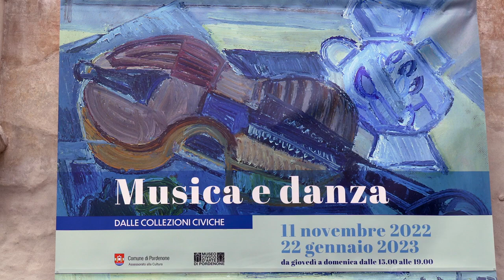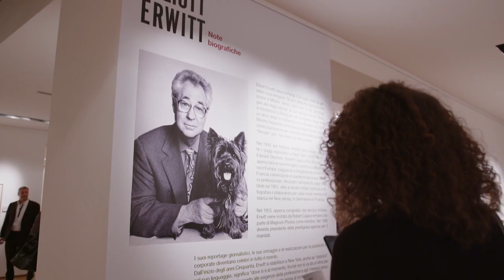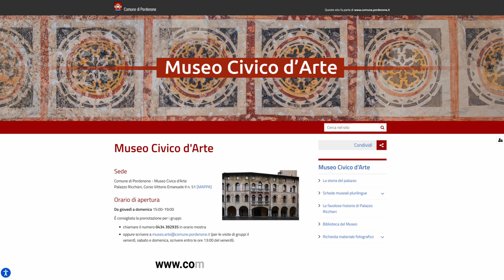“Musica e danza dalle collezioni civiche” in mostra a Palazzo Ricchieri Al via il biglietto unico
Sarà inaugurata venerdì 11 novembre alle 17.30 presso il Museo civico Palazzo Ricchieri a Pordenone la mostra “Musica e danza dalle collezioni civiche” nella quale sono esposte alcune delle numerose opere di pregio conservate presso il caveau dei musei cittadini. Il tema scelto propone dipinti, disegni e sculture che hanno come soggetto musicisti, cantori o strumenti musicali, assieme a danzatrici sinuose, dai corpi slanciati in movenze significative o in una torsione esasperata.
La mostra avrà ingresso gratuito e sarà visitabile fino al 22 gennaio 2023, da giovedì a domenica dalle 15 alle 19, presso il Museo civico Palazzo Ricchieri. Assieme a questa mostra è stato presentato il "biglietto unico" per le mostre in città, nato da un accordo specifico tra Comune di Pordenone e il Paff!